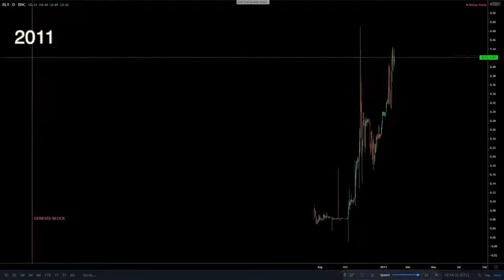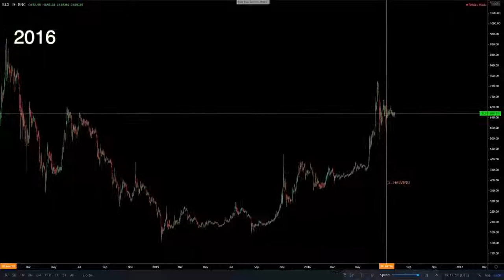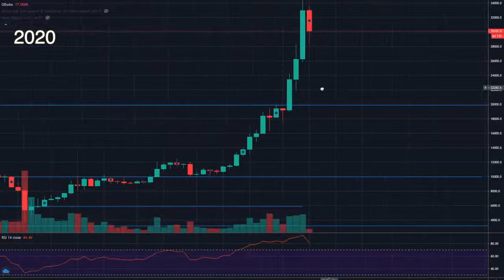Bitcoin nos ultimos 10 anos. Bitcoin Price 2010-2020 - Time-lapse